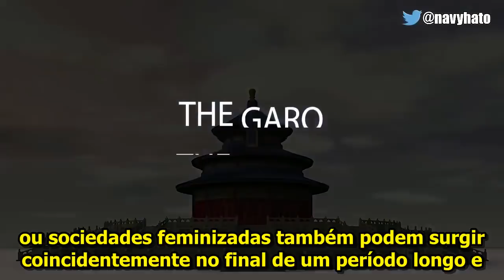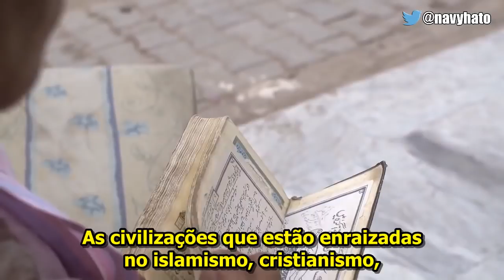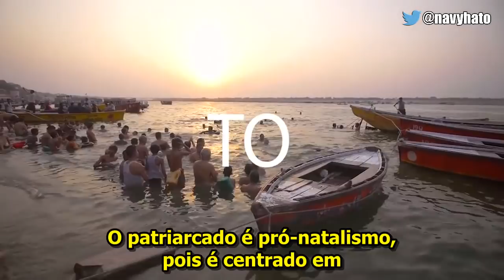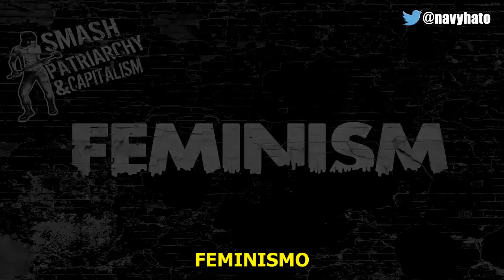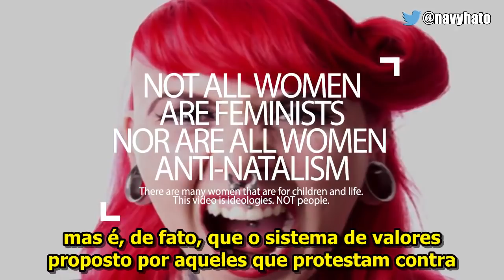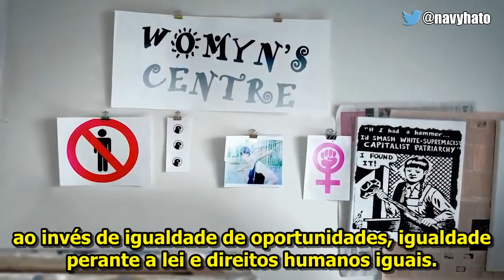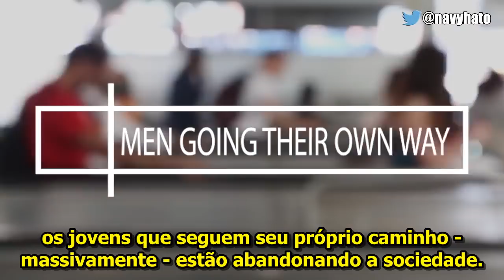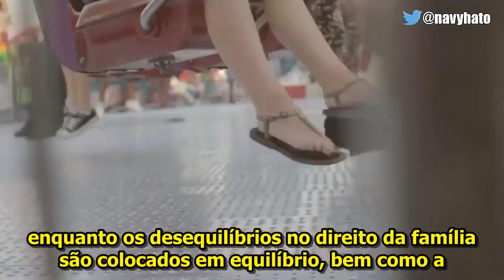Somente o Patriarcado Constrói Nações & Outras Verdades Desconfortáveis - Black Pigeon Speaks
Já ia me esquecendo: A ideia do canal é trazer todo tipo de produção red pill da man-o-sfera, inclusive as conflitantes entre si, portanto veremos conteúdo anti feminista, político, vídeos de Mra e até Puas. Se for red pill de qualidade, estará nesse canal. [já adianto que irei traduzir todos os vídeos do colttaine, então cedo ou tarde, estarão todos aqui. ]. Não modero comentários e muito menos brigas. Cada um é responsável pelo que diz.